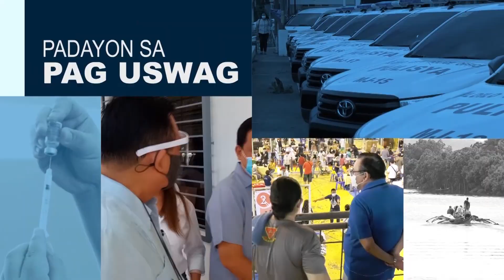Level Up Patrol - Jan. 27, 2023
Filipino-Chinese Community May Daku Nga Kontribusyon Sa  Iloilo City kag Groundbreaking Sang Icare Megaworld  Sa  Masunod Nga Semana